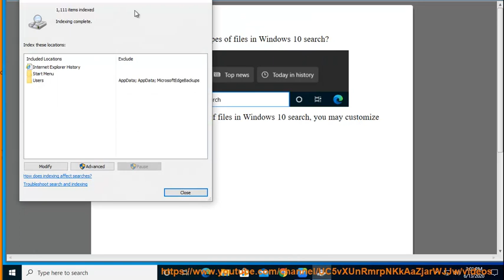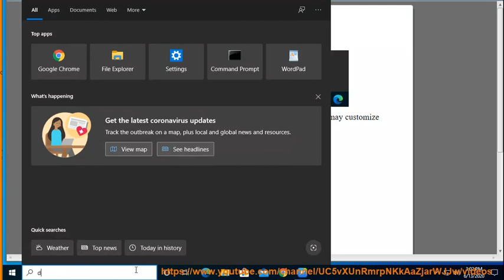Hide certain types of files in Windows 10 search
Here's how to Hide certain types of files in Windows 10 search. Learn more?

7 Ways to Open Local Group Policy Editor in Windows 10
3 Ways to Forget a Wi-Fi network on Windows 10
Enable/Disable Action Center (Notifications Center) in Windows 10